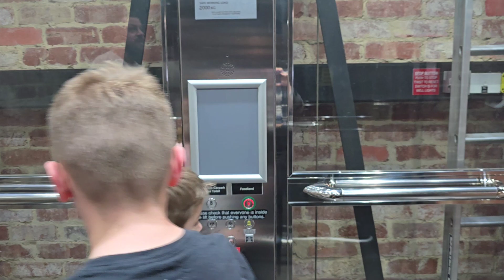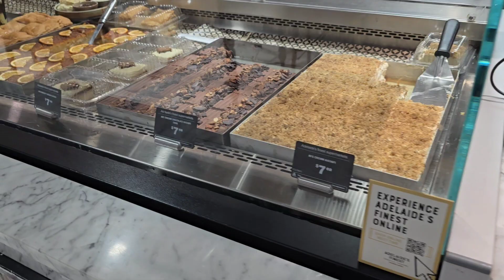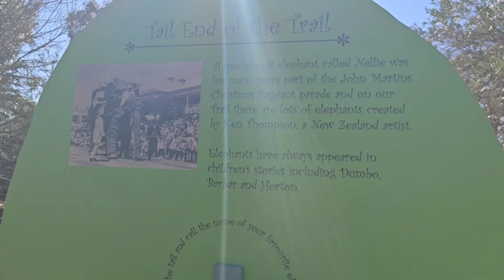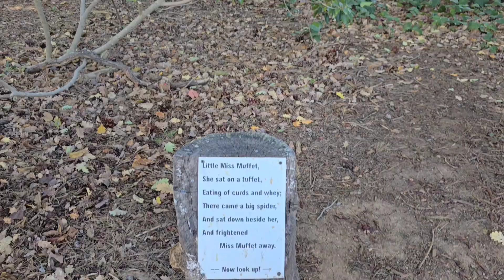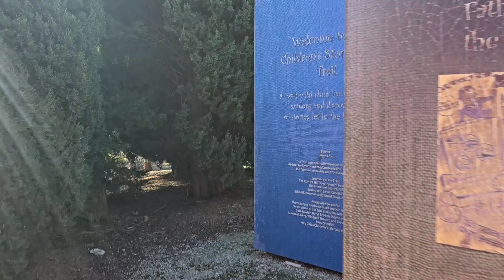A day at Carrick Hill. Things to do in Adelaide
What a wonderful day out in Adelaide. We headed to go get donuts at one of our most favourite supermarkets. After that we headed to Carrick Hill located in South Australia for a walk around in the sun on a nice winters day.